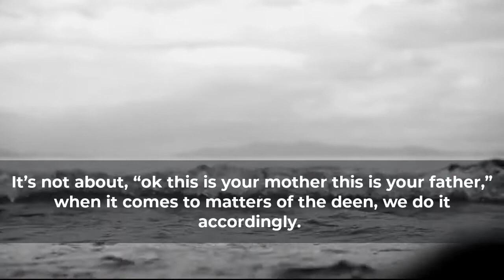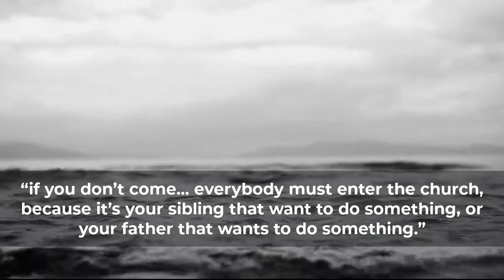Dr Fadil highlight Islam ati ojushaju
One of the ansar that’s small in stature, I mean very lanky. He had a slave back then, this slave of his is physically well built and he can wrestle as well. whoever is going to defeat him will be very prepared.

The person he brought was anonymous, and in fact, people from the Ansar don’t know him. Even in the hadeeth, his name wasn’t mentioned, so we can know that he’s not a popular person. ...